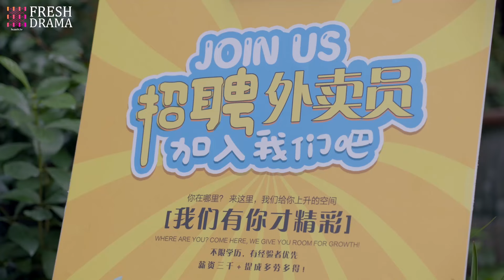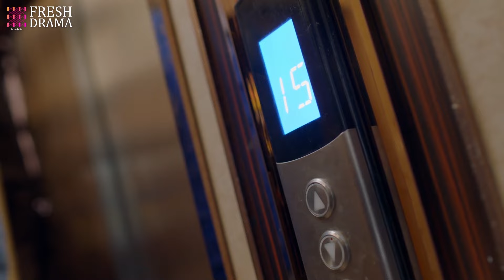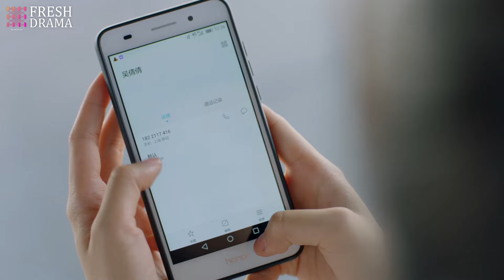【ENG SUB】EP21 The Journey to Love | Yang Xuwen, Xu Lingyue, Fu Xinbo | HiDrama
Synopsis:
Yan Xiao Chen is an ordinary girl born in a happy family; but in the final year of high school, her life took a drastic change. To earn money to pay her school fees, she works part-time at the bar. There, she meets…

Starring:
Yang Xuwen as Shen Hou
Xu Lingyue as Yan Xiao Chen
Fu Xinbo as Cheng Zhi Yuan
Ding Guansen as Zhao Yu Heng

Episodes: 42

Genres: Modern, Romance

Subtitles: English [CC]